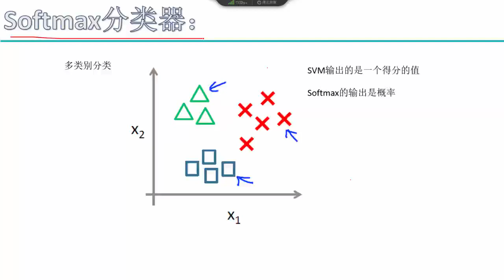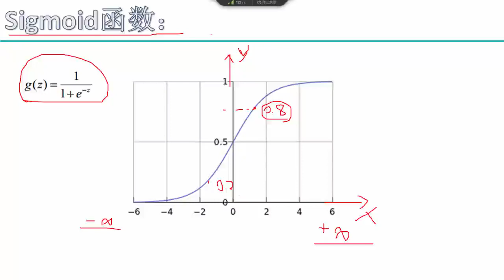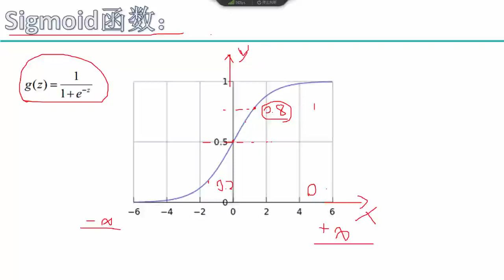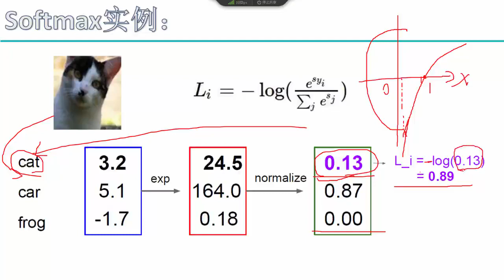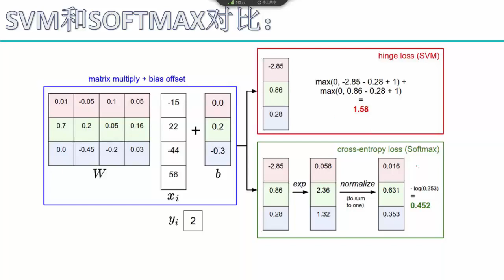30 深度学习必备原理与实战丨算法：深度学习必备基础知识点丨4 softmax分类器